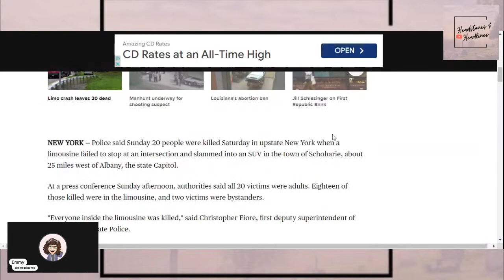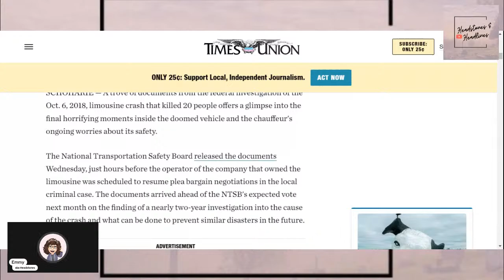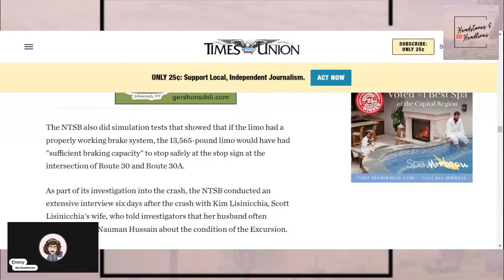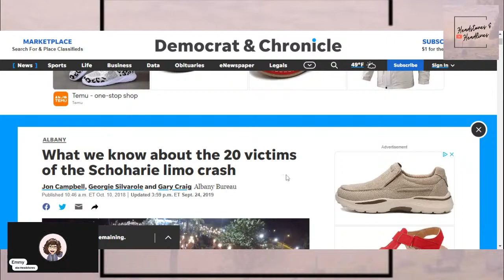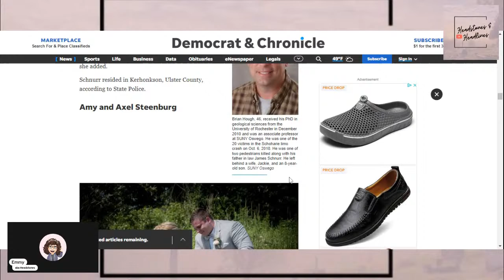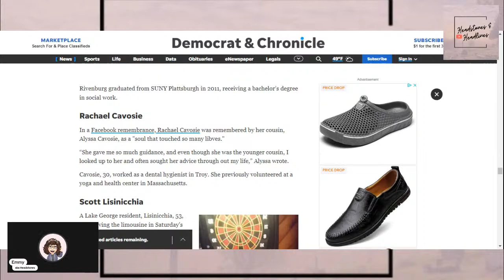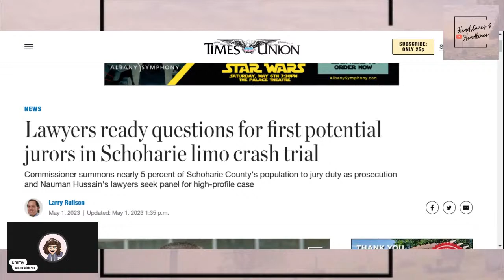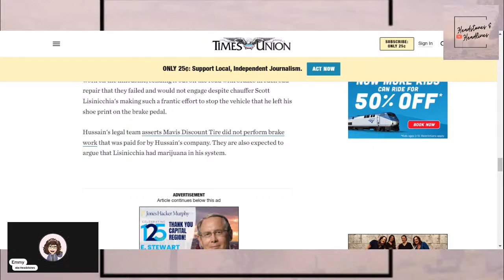Trial Begins for Limousine Company that Killed 20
Sources:

20 killed in horrific limousine crash in upstate New York

NTSB report details terrifying final minutes for passengers in Schoharie limo crash

What we know about the 20 victims of the Schoharie limo crash

Lawyers ready questions for first potential jurors in Schoharie limo crash trial